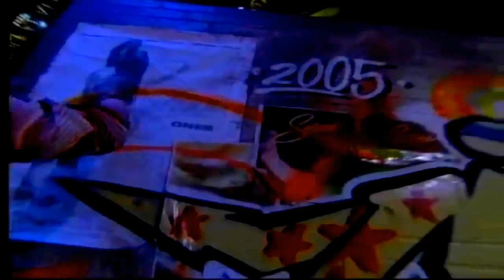Selena Vive - Donde Quiera Que Estes (Fey & Aleks Syntek)